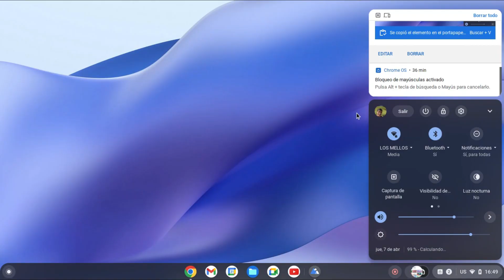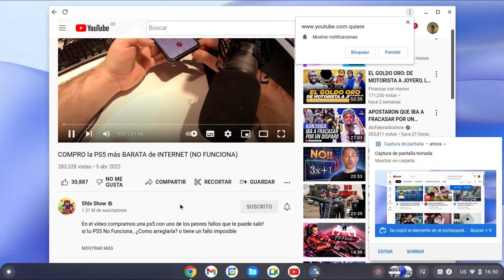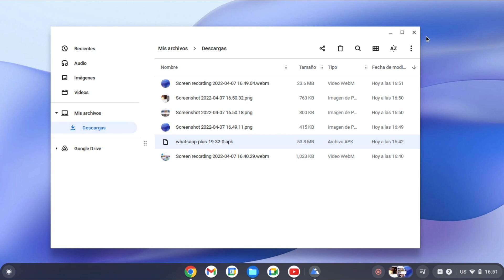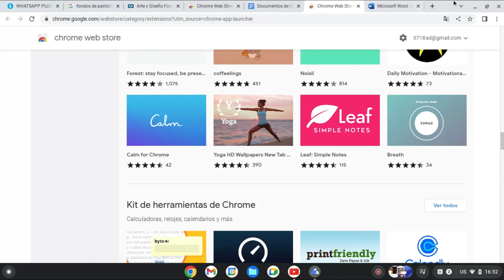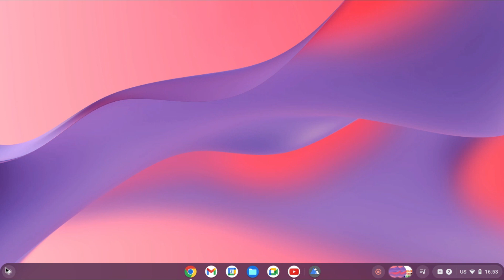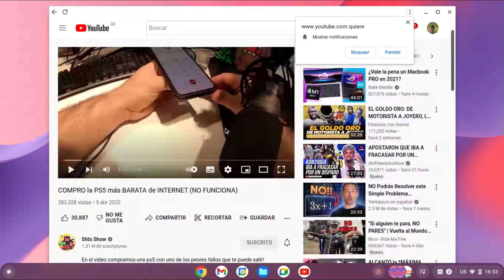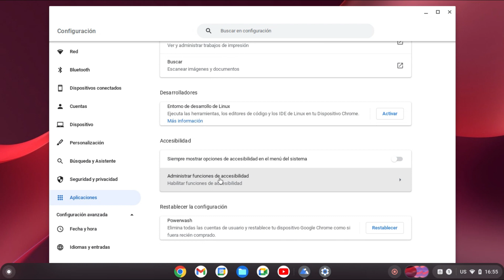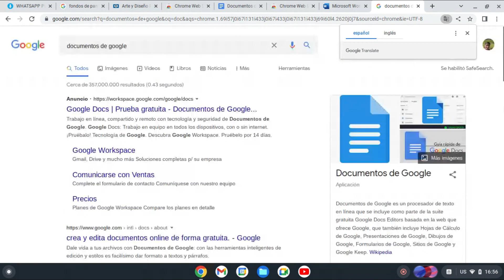Este podría ser el mejor sistema ¿Vale la pena?